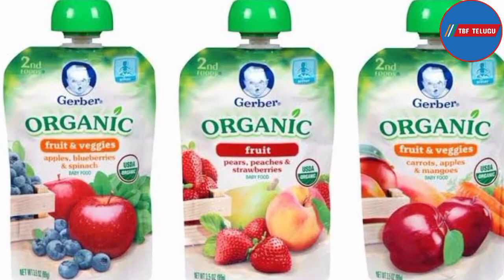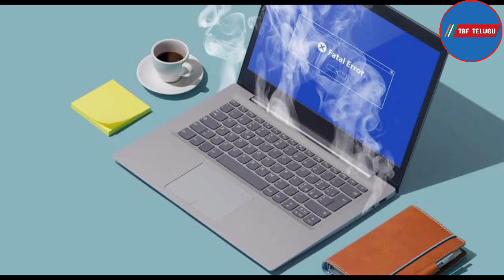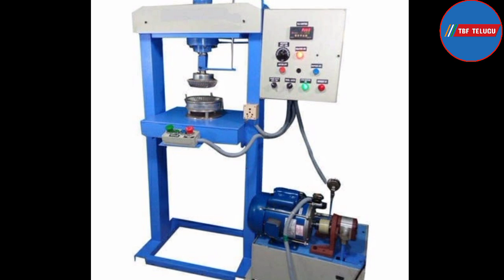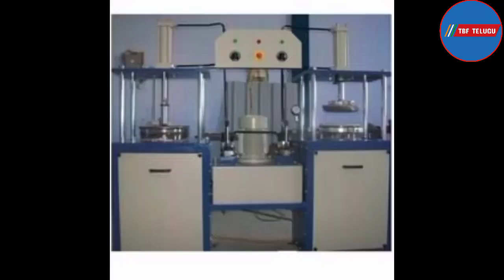Food Packing Automatic Making Business/1 Lakh Invest/Small Business Packing Machine/TBF Telugu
TBF Telugu gives you the Best Promotional and Business Development services. It is an established Private ltd company. Food Packing Automatic Making Business/1 Lakh Invest/Small Business Packing Machine/ TBF Telugu

Packaging Business Ideas | small scale business ideas in telugu | Nidhi - Telugu Business Ideas